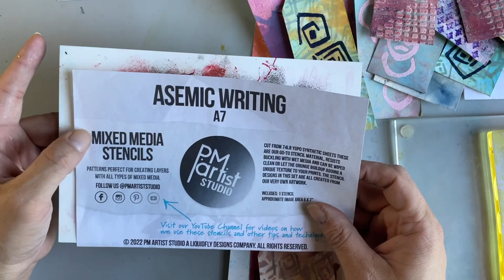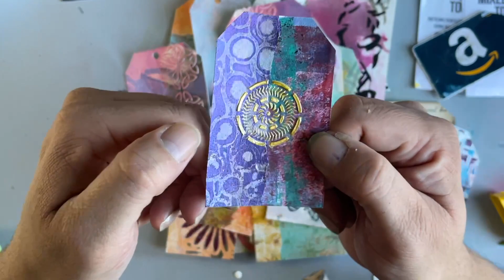SIMPLE TECHNIQUES FOR CREATING STUNNING MIXED MEDIA TAGS!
Hi everyone! Today I will share my techniques for creating stunning mixed media tags for your junk journals!